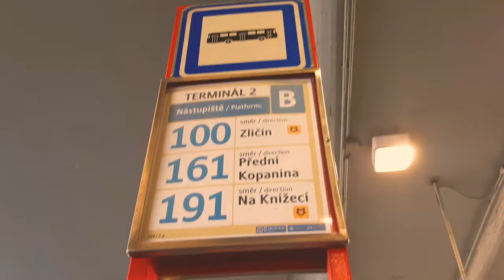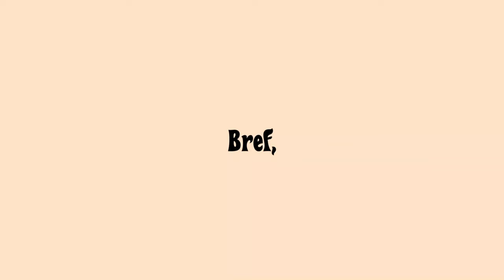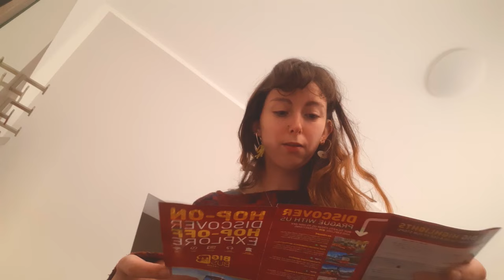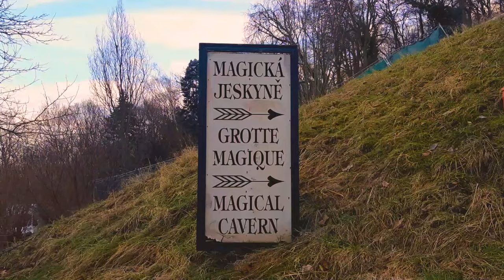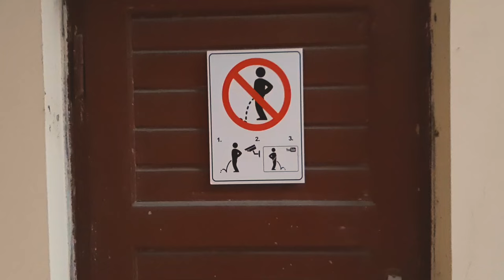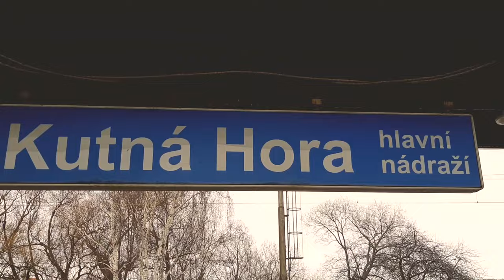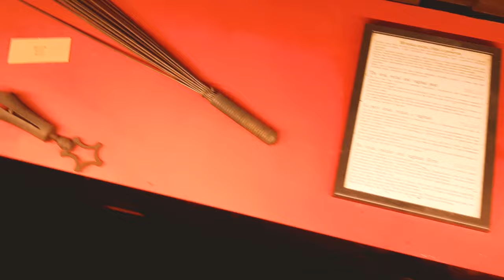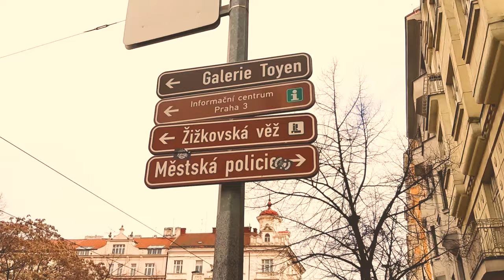Vloggos - Prague avec ma meilleure amie ✨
J'espère que ça vous aura fait voyagé un peu et que la balade en notre compagnie était agréable ♥

🎶 Les musiques dans le vlog :
• Jacques - Kick ce soit
• Alizarina Quartet - Comètes
• Twin Tribe - Monolith
• Mort Garson - You Don't Have to Walk a Begonia
• The Architect - Baile Del Sol
• Boy Harsher - Fate

Bisous ♥